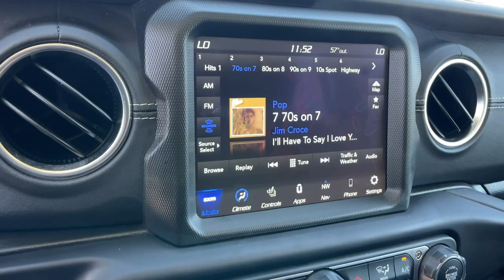2023 Jeep Wrangler_4xe Reno, Carson City, Sparks 9167931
High Velocity Clearcoat Used 2023 Jeep Wrangler_4xe Sahara available in 11555 S. Virginia Street, Reno, Nevada at Bill Pearce Motors. Servicing the Reno, Carson City, Sparks, NV area.

High Velocity Clearcoat 2023 Jeep Wrangler Sahara 4xe 4WD 8-Speed Automatic 2.0L I4 DOHC Wrangler Sahara 4xe 4D Sport Utility 2.0L I4 DOHC 8-Speed Automatic 4WD High Velocity Clearcoat Black 7 & 4 Pin Wiring Harness 700 Amp Maintenance Free Battery 9 Speakers Auxiliary Switches Class II Receiver Hitch Cold Weather Group Heated Front Seats Heated Steering Wheel LED Headlights with Cornering Navigation System Premium McKinley Trimmed Seats Quick Order Package 29P Sahara Radio: Uconnect 4C Nav w/8.4 Display Remote Start System Sport Suspension Steering wheel mounted audio controls Traction Control Trailer Tow & Aux Switch Group Wheels: 20 x 8 Fully Painted Aluminum.Recent Arrival!Call and ask for our Internet Sales Department at (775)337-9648.